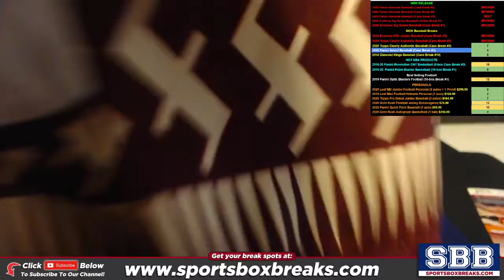2020 Gold Rush Extravaganza Jersey Mike D 7102020